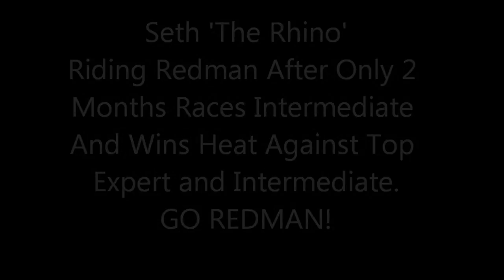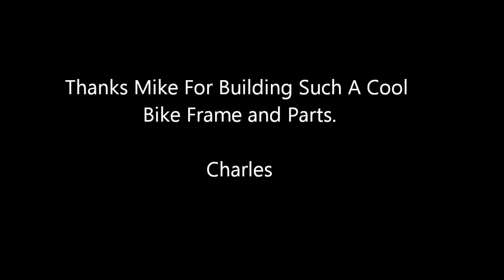Seth First Win Intermediate Sept29-2012 Against Top Riders Including Expert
Seth Races Expert and Top Intermediate